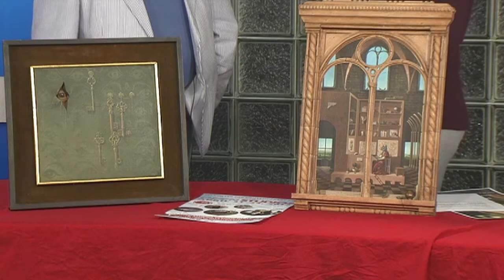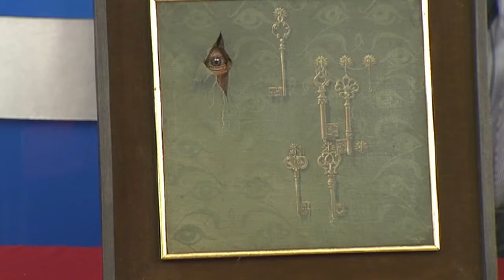Christian Thee for Indie Grits "Open Studios Tour"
Artist Christian Thee appeard on GDC to talk about the Open Studios Tour.